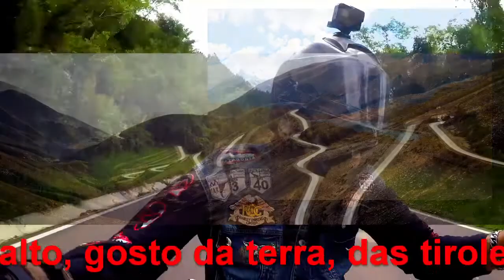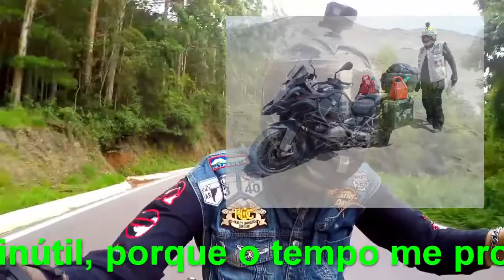Memórias da Estrada.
A razão nos impede temporariamente a fazer muitas coisas que gostamos, sorte que o Motociclismo nos proporciona muitas lembranças que ficam melhores com um bom uísque acompanhado de um charuto.